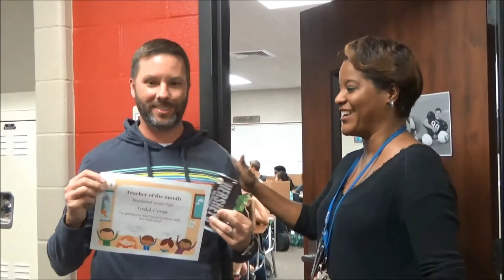30 October 2017 Announcememnts